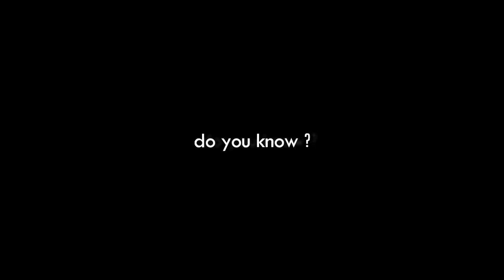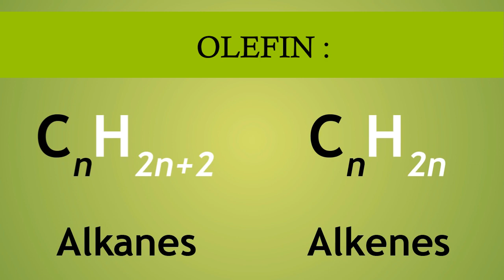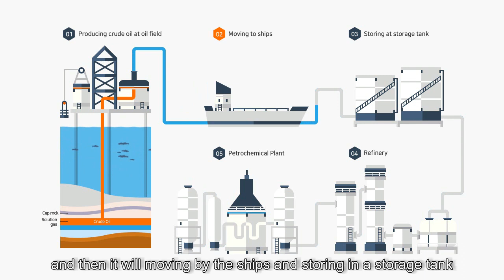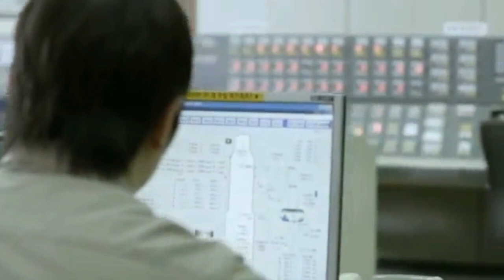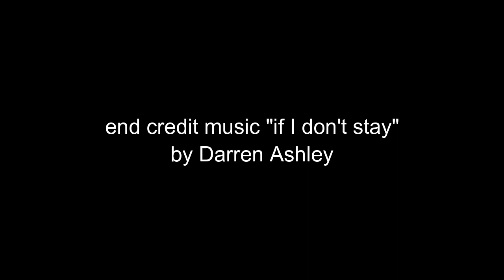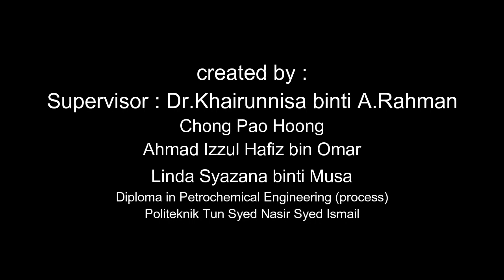What is Petrochemical?